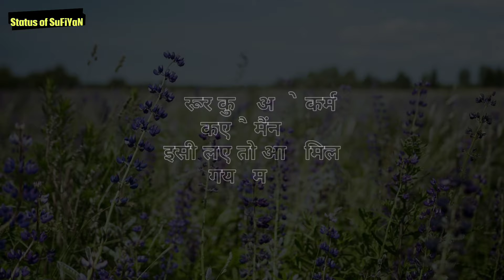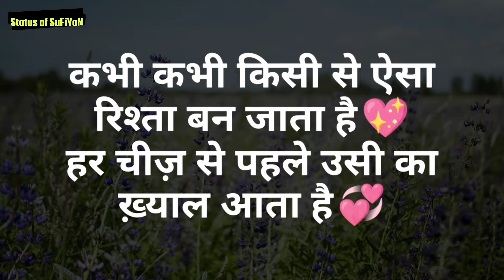Valentines Day Romantic Shayari for Love 2024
2nd Channel - ‎@StoriesbyShekh

3rd Channel - ‎@SufiyanShekh